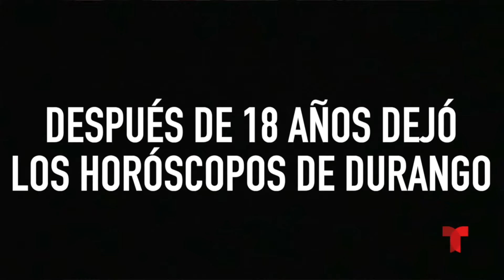Marisol Terrazas habló de su salida de Horóscopos de Durango | Telemundo Entretenimiento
Video oficial de Telemundo Entretenimiento. La cantante dijo, en entrevista, porque se había separado de su hermana Vicky Terrazas en el grupo Horóscopos de Durango y sí había una posibilidad volver a juntarse.